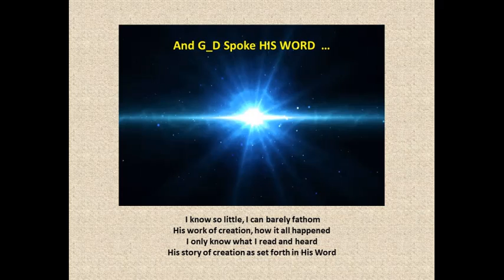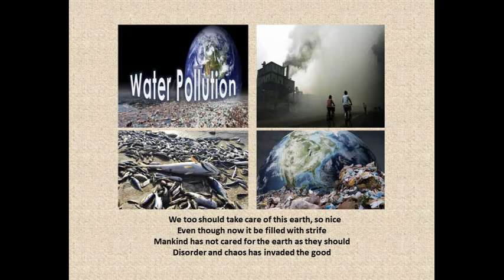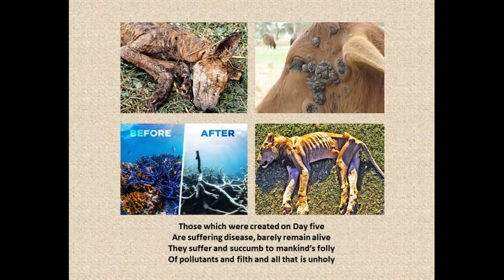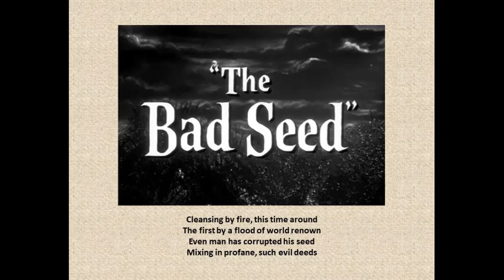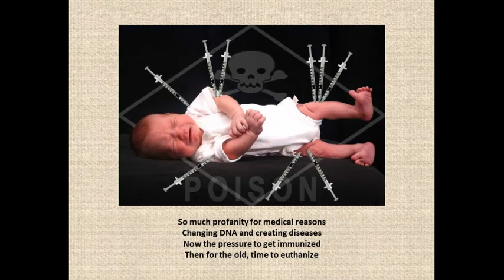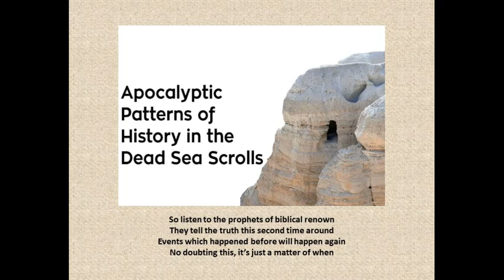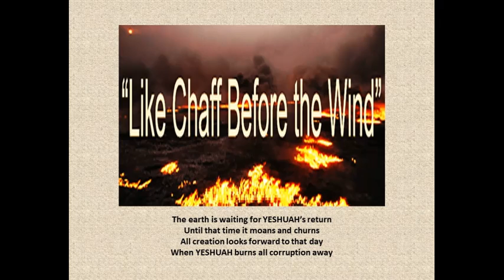Creation Groans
The Psalmist laments over the abominations of these latter days and how the creation itself groans under the onslaught by human kind and man's lack of stewardship authority!